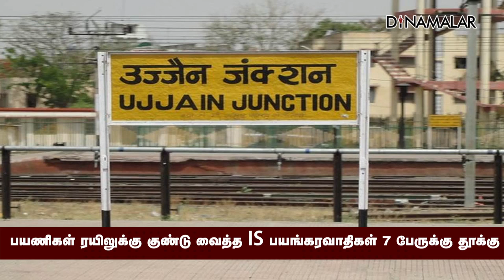பயணிகள் ரயிலுக்கு குண்டு வைத்தIS பயங்கரவாதிகள் 7 பேருக்கு தூக்கு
பயணிகள் ரயிலுக்கு குண்டு வைத்த
IS பயங்கரவாதிகள் 7 பேருக்கு தூக்கு